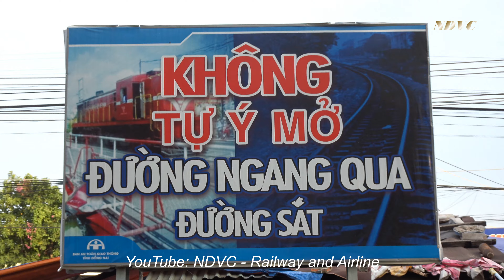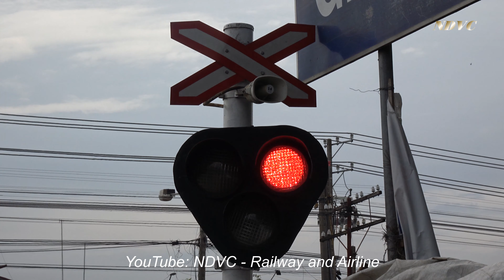RAILROAD CROSSING NO BARIE | NGƯỜI BÁN CÁ NƯỚNG CANH TÀU HỎA NƠI KHÔNG CÓ CHẮN BARIE (15/06/2019)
WELCOME TO "NDVC - Railway and Airline". "NDVC" ALWAYS LOVE YOU. THANK YOU VERY MUCH !
CHÀO MỪNG CÁC BẠN ĐÃ ĐẾN XEM KÊNH NDVC - Railway and Airline. "NDVC" LUÔN YÊU THÍCH CÁC BẠN. CÁC BẠN ĐĂNG KÍ (MiỄN PHÍ) VÀ NHẤN CHUÔNG (BÊN CẠNH) ĐỂ NHẬN THÔNG BÁO VIDEO MỚI NHẤT NHÉ! CÁM ƠN CÁC BẠN !
Vietnam Railways: This is a place where the civil market does not block the barie train, only the lights and signal bells, people need to pay more attention.